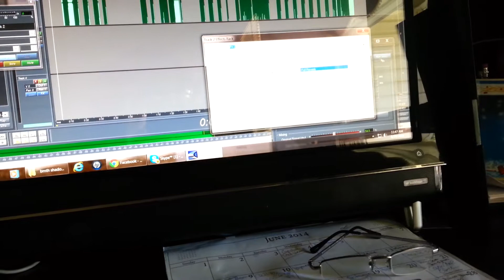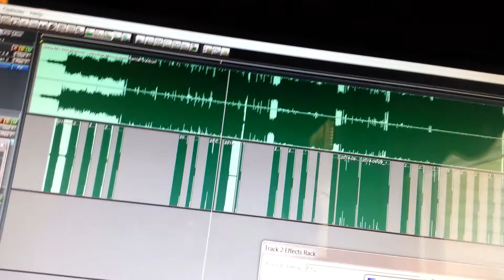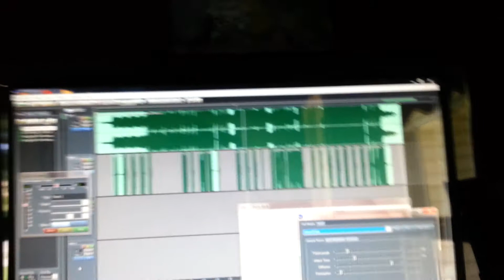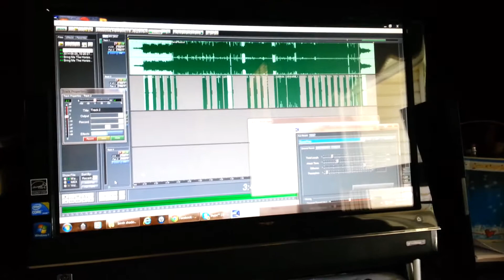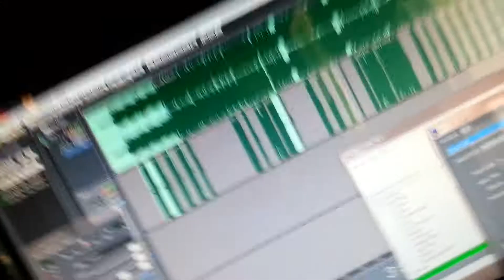BMTH Shadow Moses record edition of vocal cover by Cosmo Garxher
editando ya para lo que seria mi siguiente cover =)